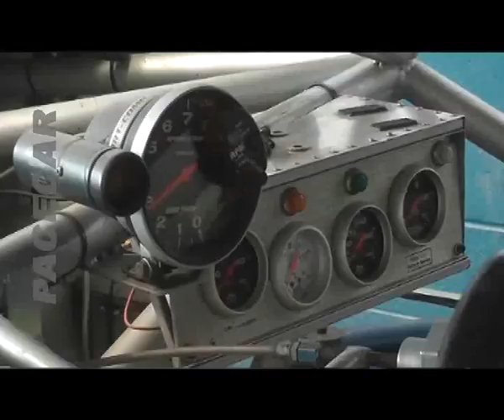Pace Car: Nota - Rodolfo Oliva (Segunda Parte - Córdoba Pista 2017)